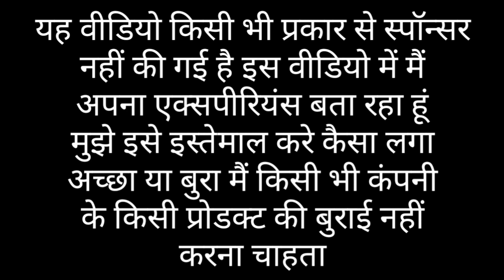Dabur Amla Hair Oil | Dabur Amla Tel | Dabur Amla Hair Oil Review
How to use Amla hair oil

Oil Best For Hair fall-

My Gears
Mics-

Dabur Amla Hair Oil

Dabur Amla Tel

Dabur Amla Hair Oil Review

Honest review

Nakul Pahwa

Review king

dabur amla tel

dabur

amla hair oil review

amla

dabur amla hair oil ad

dabur mahabhringraj hair oil

dabur sarso amla hair oil review